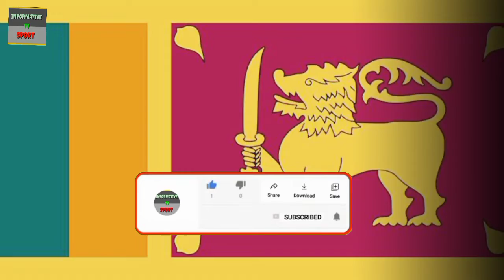Lowest Team Total In Odi | Top 10 Teams With Lowest Team Total In Odi Cricket History.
pLowest Team Total In Odi  | Top 10 Teams With Lowest Team Total In Odi Cricket History.

In This Video We Talk About The Top 10 Teams With Lowest Team Total In Odi Cricket History  .  We Shared Updated Information Related to Odi Cricket History. We hope that our video Entertain You.

Lowest Team Total
Lowest Team Total In Odi
Lowest Team Score
Lowest Team Score In Odi
Odi Cricket mai sb sy km score
Odi mai ks team ny km runs bnay hain
Sb sy km score bnany wali teams
Odi ka sb sy km score kitna hai
Ks team ka score sb sy km hai